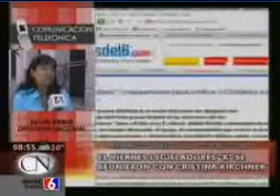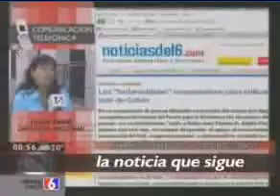Entrevista a Julia Perié por Canal 6 de Posadas